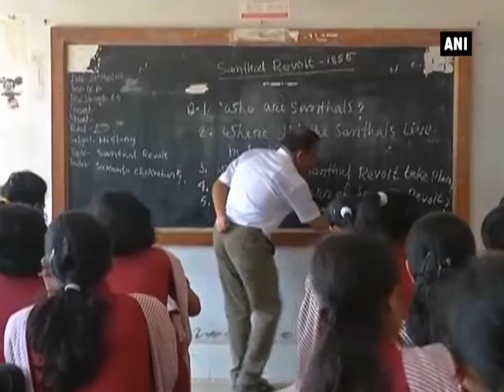Indian history out of history books in left-ruled Tripura - ANI News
Tripura, May 27 (ANI): After former prime minister Jawaharlal Nehru was dropped from Class 8 social science textbooks in BJP-ruled Rajasthan, Tripura's Left Front government has removed Indian history from Class 9 history textbooks altogether under the new social science syllabus. The only national icon that figures in the book is Mahatma Gandhi, not for his contribution to India's freedom movement but for his views on cricket. A history teacher said the new history text books of Tripura Board of Secondary Education (TBSE) are designed as per the prescribed syllabus of CBSE. Meanwhile, a top official of TBSE denied any role or pressured from the communist government under Manik Sarkar in the content of the book, which has been designed according to the new history syllabus under NCERT guidelines.